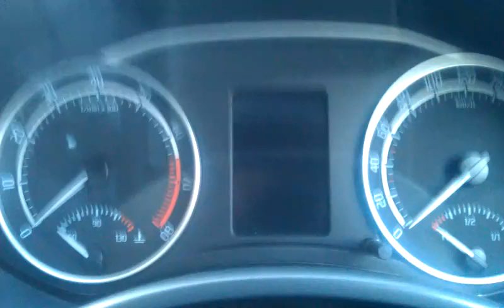VRS Opening Ceremony Northern AutoSports Association